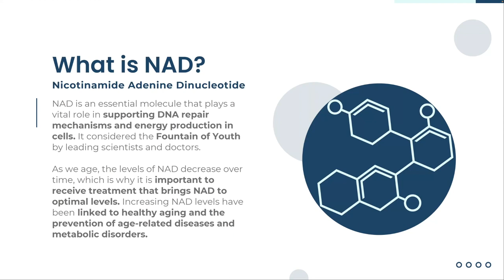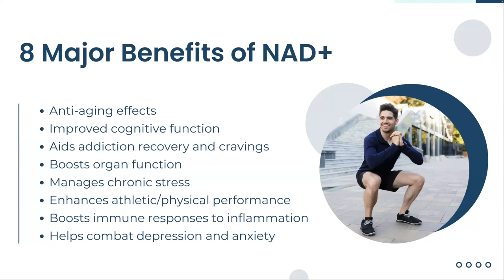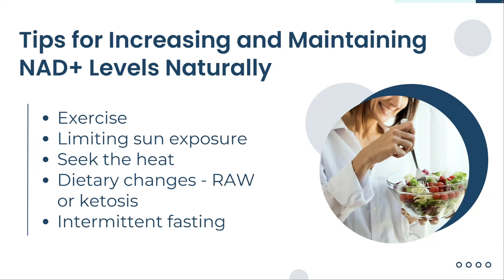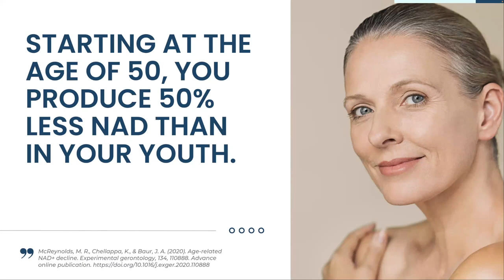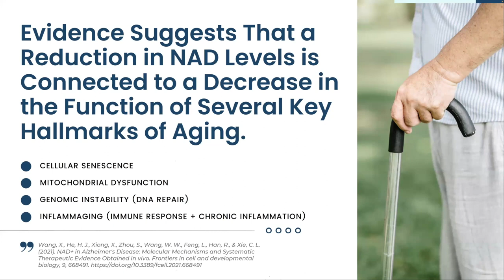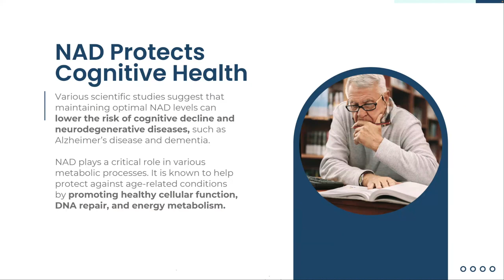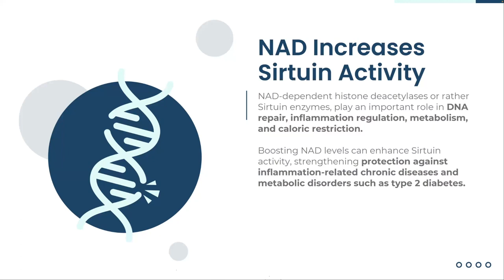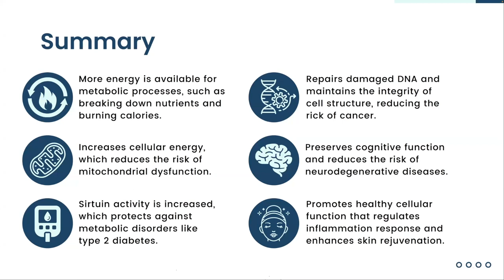NAD Peptide Injections Webinar by Dr. Straface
Anti-Age at a cellular level with our NAD peptide treatments! Learn about our Fountain of Youth Peptide by Dr. Straface at Feel Ideal 360 Med Spa.